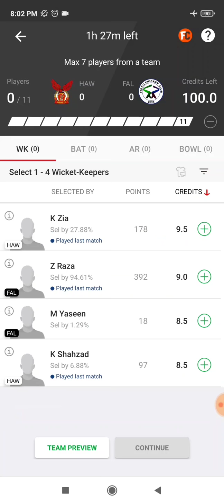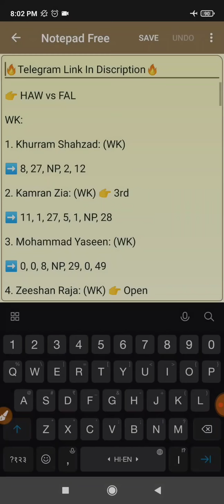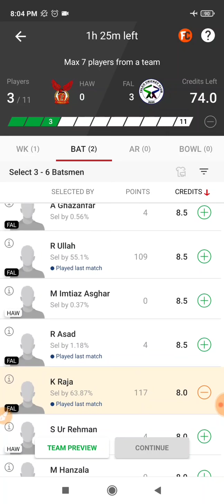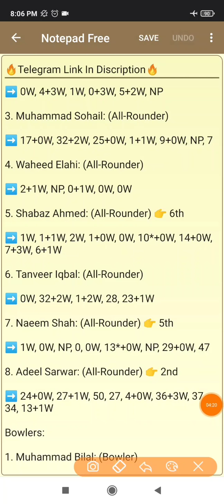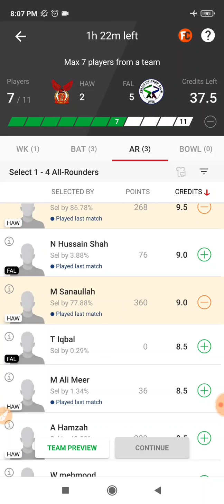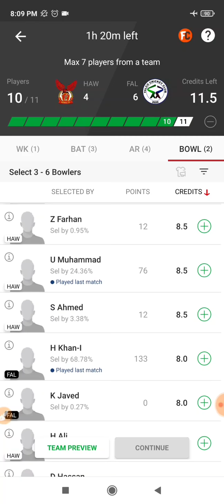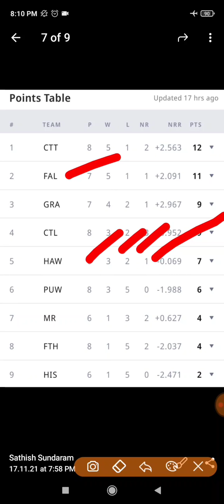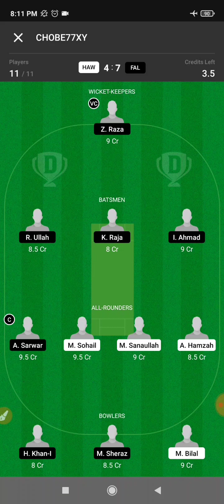HAW vs FAL Dream 11, 33rd T10, Hawks vs Falco, HAW vs FAL, FanCode ECS T10 Barcelona, HAW vs FAL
Falco vs Hawks 33rd T10 Match Dream 11 Prediction
Falco vs Hawks 33rd T10 Match Dream 11 Prediction Today Match
Falco vs Hawks 33rd T10 Dream 11 Prediction
FAL vs HAW 33rd T10 Dream 11 Prediction Today
CTL vs FAL 32nd T10 Dream 11 Prediction
FAL vs HAW 33rd T10 Dream 11 Prediction Today Match
FAL vs HAW 33rd T10 Dream 11
FAL vs HAW 33rd T10 Match Dream 11 Prediction
FAL vs HAW 33rdT10 Match Dream 11 Prediction Today Match
FAL vs HAW
Falco vs Hawks Dream 11
Falco vs Hawks
FAL vs HAW Dream 11